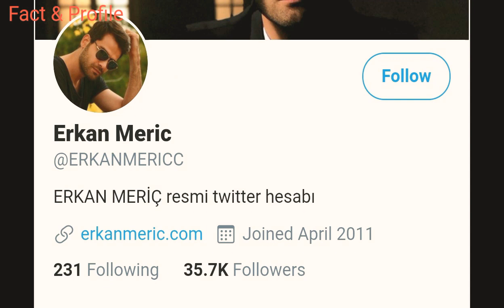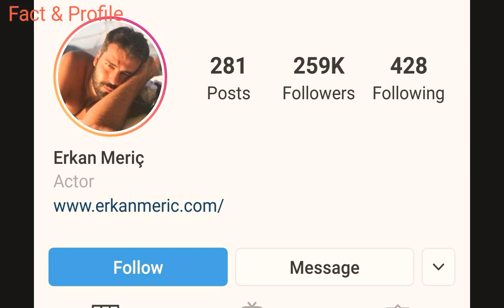Who is Erkan Meric Biography | Networth | Girlfriend | Facts | Hobbies | Income | Lifestyle 2019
The Most Popular And Most Talented Turkish Actor Erkan Meric Biography & Lifestyle Video 2019